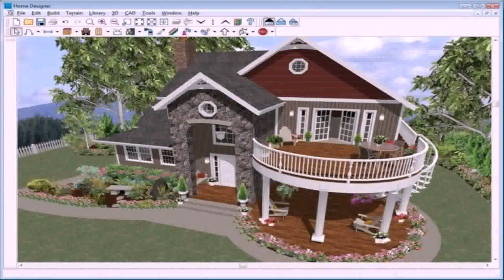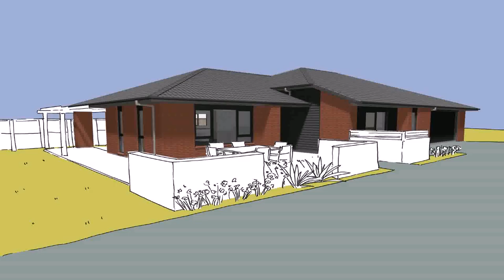Home Exterior Design Planner - Gif Maker DaddyGif.com (see description)